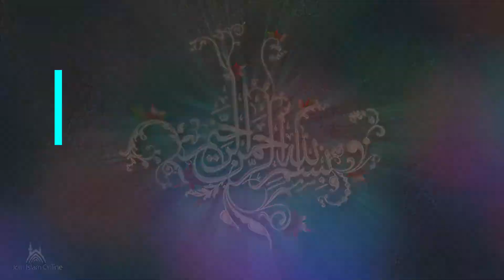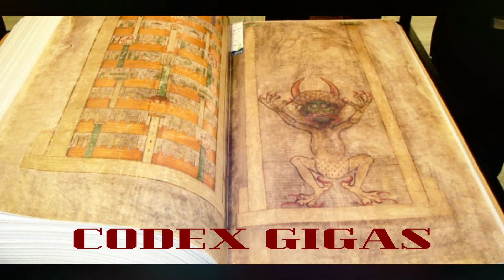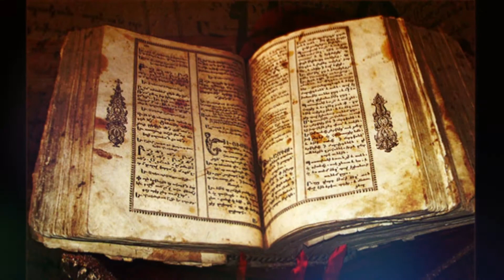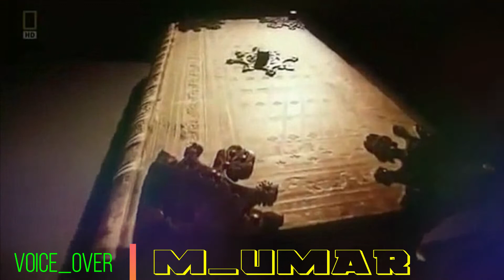The 3 Mysterious Books Of All Time In Urdu Hindi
Assalam-o-Alaikum friend. Today I will teach you about some Islamic view of point's and I'm trying to Polish your aspect.
In this video, we will learn about the 3 most Mysterious Books Of All Time in Urdu Hindi.